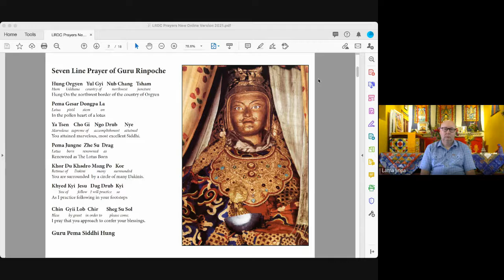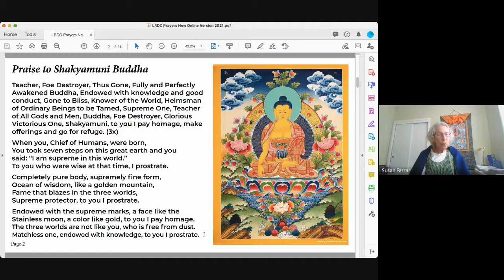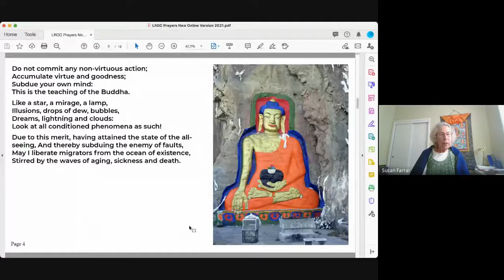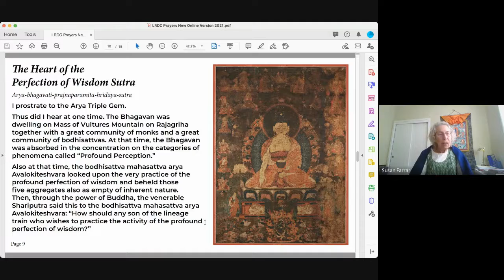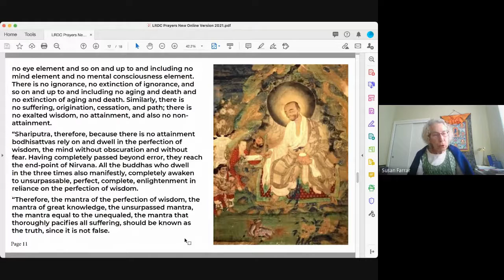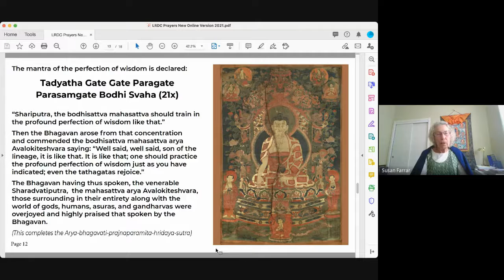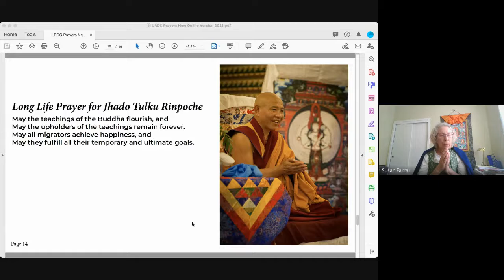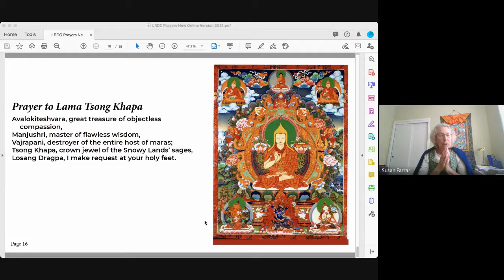Lion's Roar Sunday Service - April 11, 2021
This week, Sangha Member Bradly Yeargain gives an introduction to the Lamrim lineage from Atisha to Lama Tsongkhapa. Sharing his own experiences and story relating to the lamrim, Brad will take us on a centuries old journey to today.